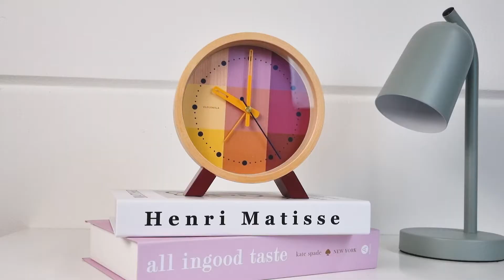Cloudnola Riso Desk Alarm Clock Magenta and Yellow Alarm Clock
Cloudnola Riso Desk Alarm Clock Magenta and Yellow Alarm Clock - SKU0138

The colourful Riso wood clocks are designed by the Cloudnola design team. The clocks are inspired by the decades old Risograph stencil machine, which was originally created for office copying and administrative use in Japan in the 1980s.

The Cloudnola Riso Clocks honor the Riso art perfectly while the individual vivid colors blend into a beautiful pattern and like in screen printing you mix two colors and get the third one. The geometric split just brings another level of minimalistic design.

For extra functionality, we added the alarm function to it. We are very excited about this collection.